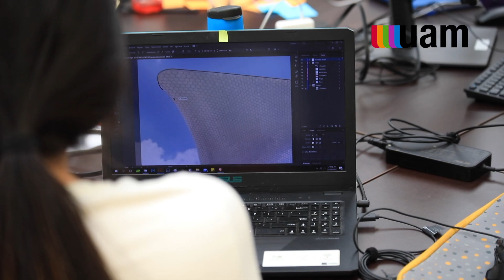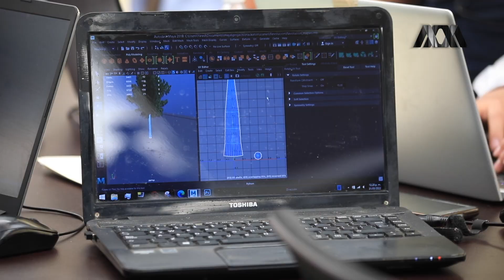Estudiantes de la UAM ganan “Hackathon Turismo y Bienestar 2022”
Estudiantes de la UAM ganan “Hackathon Turismo y Bienestar 2022”, realizado en las instalaciones del Centro de Desarrollo Tecnológico Vallejo-i. En este encuentro, los participantes presentaron soluciones digitales que transformarán el sector turístico de la ciudad, en un espacio digital sostenible e inteligente.